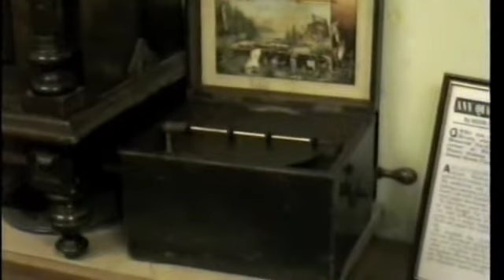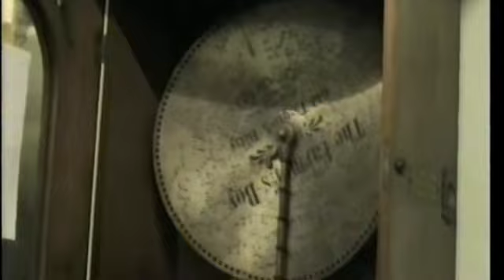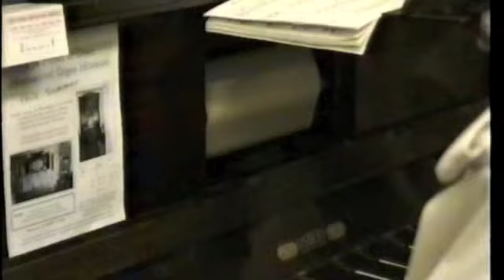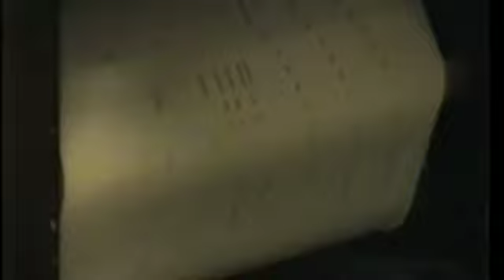Forest of Dean Mechanical Organ Museum Pt 1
In about 1998 I visited this museum which is privately run by the then owner, who I believe inherited it from a relation. We were all enchanted on hearing the various mechanical devices. Some familiar others completely new to us. The 2 organs played in Pt 2 are the best parts of all. I hope you enjoy it all as much as we did.